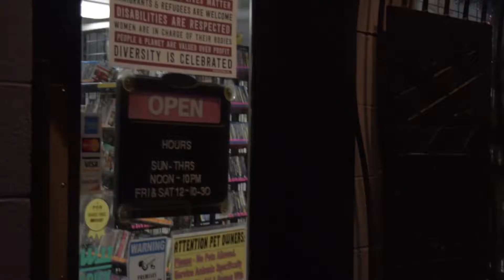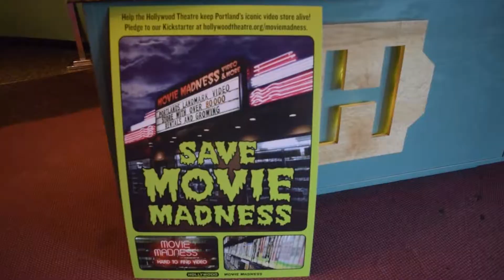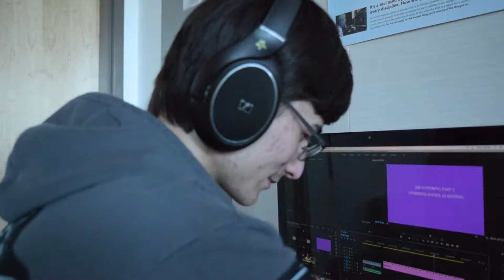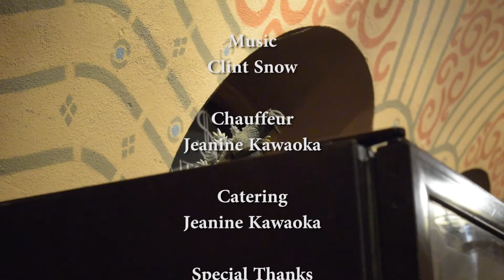Improvise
Franklin Film School Capstone Documentary Final 2018
Directed By Cameron "Cali" Kawaoka

Interviewees:
Gavin MacCartney
Doug Whyte
Adam Souza
Cameron "Cali" Kawaoke

Special Thanks To:
Adam Souza
Javier Perez
Joseph Williams
Zachary McKean